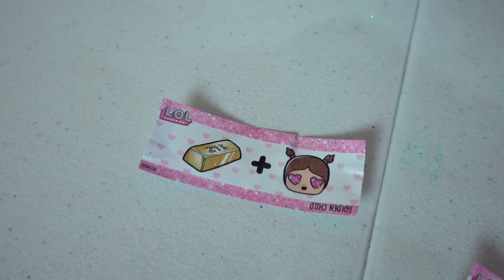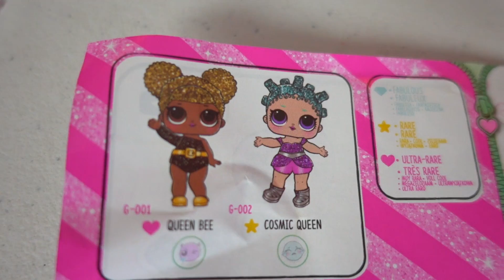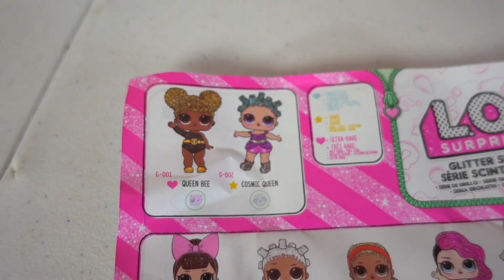ABRINDO LOL GLITTER - A Saga da Queen Bee!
A saga para encontrar a Queen Bee continua... Nesse vídeo eu abri mais duas L.O.L. Glitter. Espero que gostem do vídeo!

Kuddle: @juliasilva
Musical.ly: eujuliasilva

Este video NÃO contém promoção paga, para nenhum anunciante, todos os brinquedos apresentados de forma espontânea e adquiridos com recursos próprios.